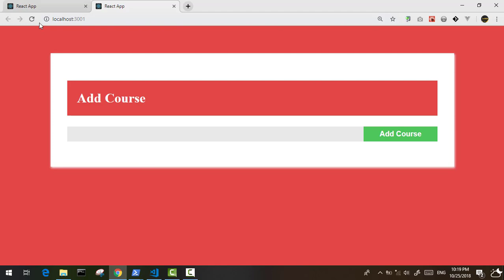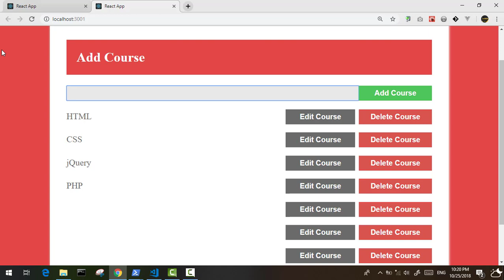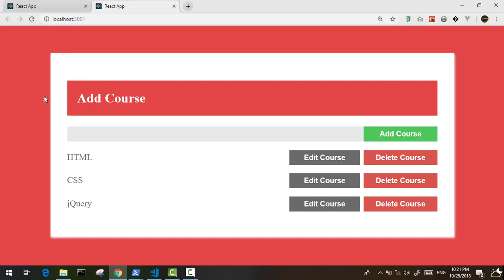9 - ( React Crud App ) Wrap Up - What's Next ?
نهايه الدورة والخطوة التاليه ؟